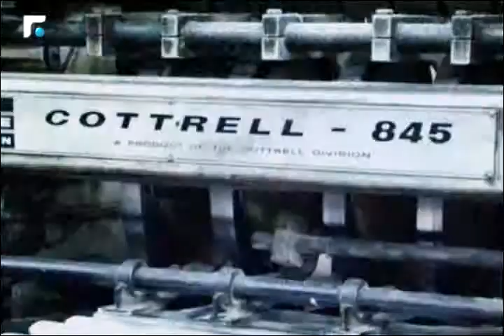عبود: نريد ان نصحح الاخطاء ولا نريد وضع العصي في الدواليب 1/3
كلام بيروت مع الوزير السابق فادي عبود